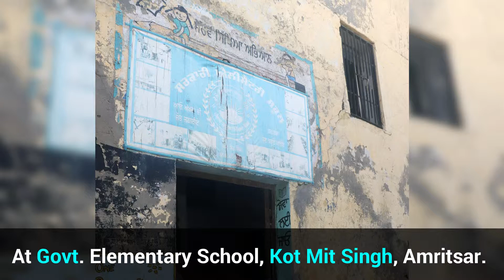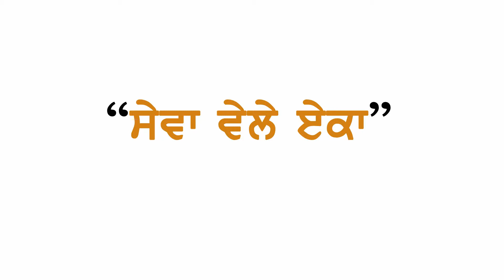Shoe Giving Campaign - 302.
ਕੋਟ ਮਿੱਤ ਸਿੰਘ, ਜ਼ਿਲ੍ਹਾ - ਅੰਮ੍ਰਿਤਸਰ । Shoe Giving Campaign - 302 at Govt. Elementary School, Kot Mit Singh, Distt. Amritsar on 31st May 2019.